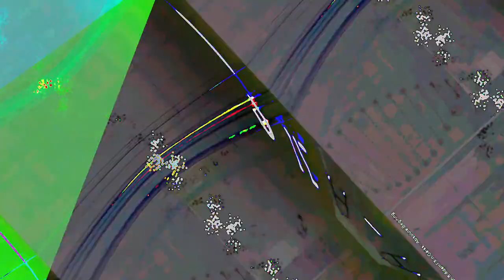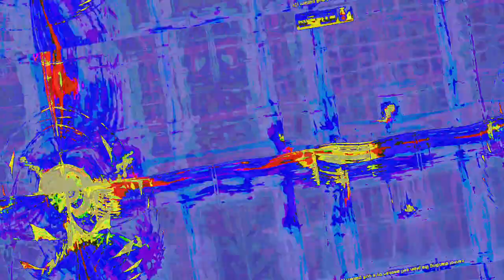[EPILEPSY WARNING] Movie 23 06 18 15h22m29s *Photosensitivity Warning*